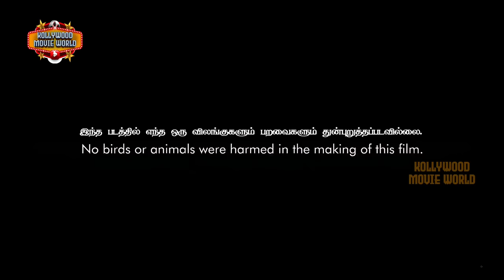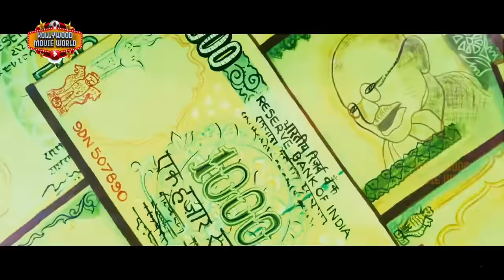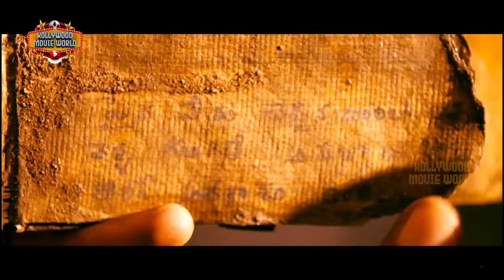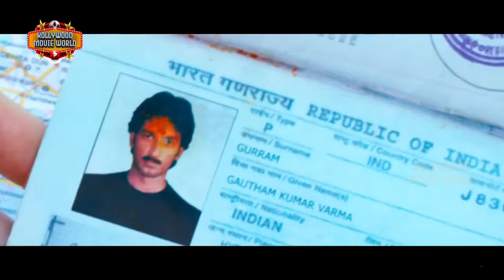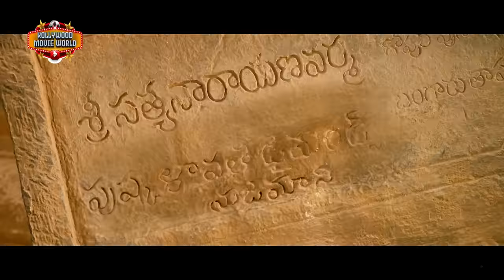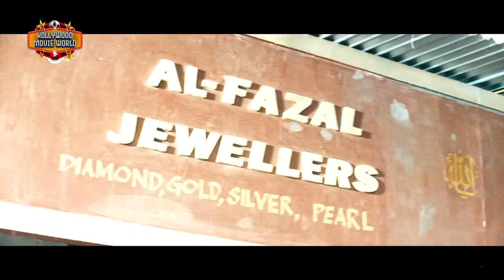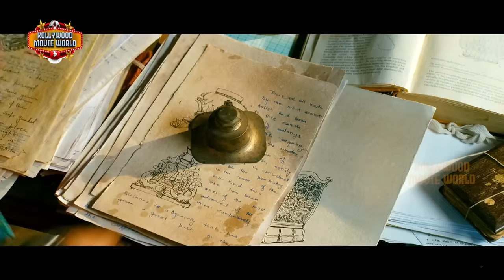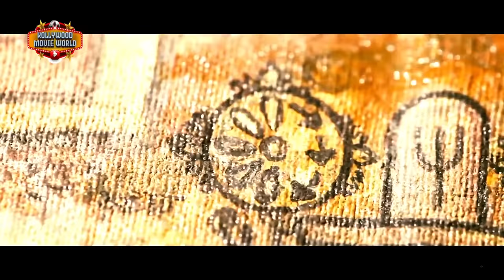Taapsee Pannu Latest Tamil Action Movie | Santharppavaathi | Gopichand | Sahasam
Watch Taapsee Pannu Latest Tamil Action Movie